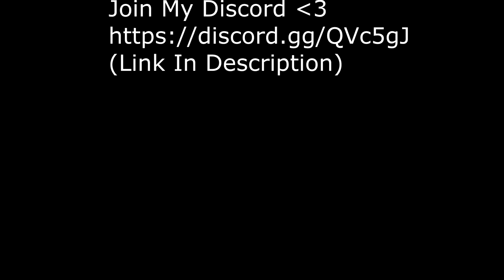Rust | Crossbow Messiah - Wipeday Highlights